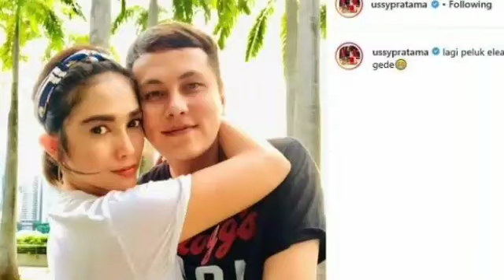Andhika dan Ussy Histeris Saat Tahu Jenis Kelamin Anak Kelima Mereka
Setelah menunggu lama, akhirnya keluarga pasangan selebritas Andhika Pratama dan Ussy Sulistiawati akan segera dikaruniai bayi laki-laki.

Pasangan ini mendapatkan informasi tentang jenis kelamin bayi yang sedang dikandung Ussy dari hasil tes kromosom, yang biasanya hasil tes ini akan akurat hingga 100 persen.

Sempat berdebar ketika menunggu anak kedua mereka yang bernama Syafa Al Zahra atau Ara membuka hasil tes kromosom, Andhika dan Ussy bereaksi heboh.

Mereka langsung teriak histeris saat diberi tahu kromosom jenis kelamin calon anak mereka adalah Y.

Kromosom Y artinya adalah laki-laki.

"Coba lihat, beneran kak?" tanya Ussy kepada Ara seakan masih tak percaya, seperti dikutip Kompas.com, Kamis (12/3/2020), dari vlog Ussy Andhika official.

"Berarti besok-besok ke toilet ada bapaknya," sambung Ussy sambil tertawa.

Di tengah kebahagiaan itu, Andhika tiba-tiba mengingatkan Ussy untuk membayar nazar yang sempat diucapkan ketika memohon anak laki-laki.

Meskipun tidak menyebutkan nazar apa yang diucapkan Ussy, ibu empat orang anak itu hanya berkata mereka mendapat banyak kebaikan dari Tuhan.

Mereka pun segera membagikan kabar bahagia tersebut kepada orangtua Andhika dan Ussy, yang reaksinya juga tak kalah heboh.

"Let's be prepare," ucap Andhika setelah memberi tahu orangtua mereka, sambil mencium Ussy dengan bahagia.

Tak mau kebahagiaannya semu, dan untuk lebih yakin lagi, pasangan yang menikah pada 2012 itu akhirnya mendatangi dokter kandungan untuk melakukan USG.

Dari hasil USG, dokter menunjukkan letak dan bentuk kelamin anak kelima yang sedang dikandung Ussy, dan terlihat jelas berjenis kelamin laki-laki.